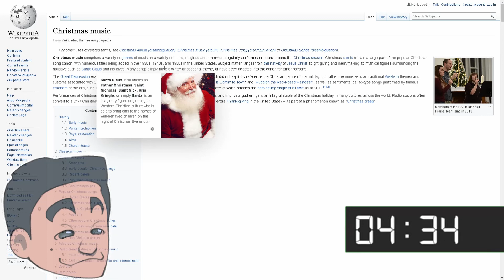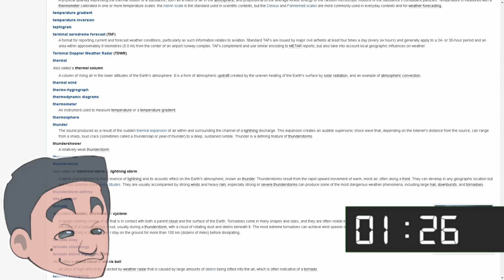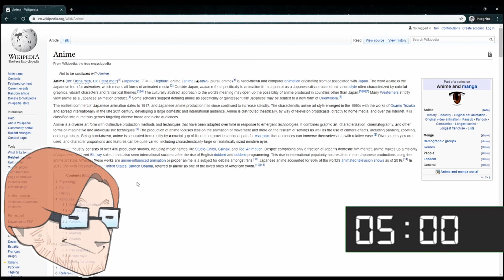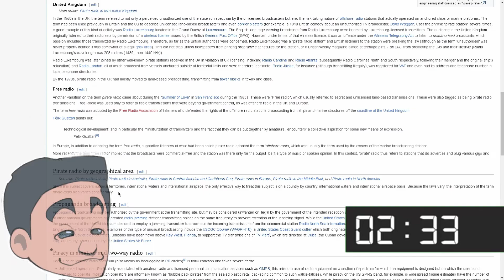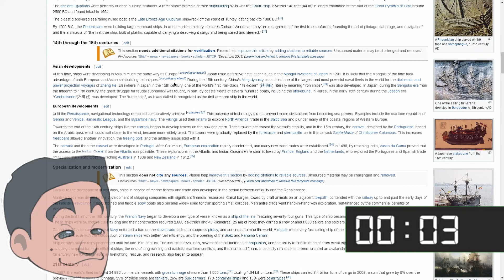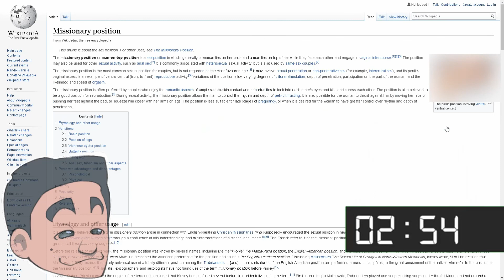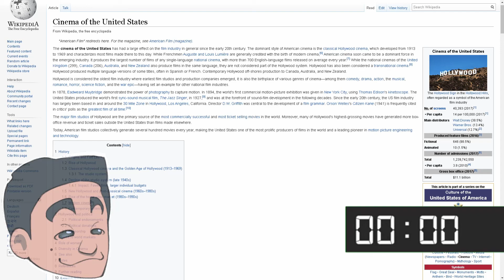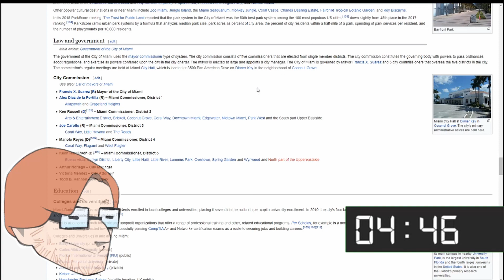the one where it just keeps going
The boys attempt to traverse the wild Wikipedia landscape using nothing but a few blue links and some quick wits. It ends horribly